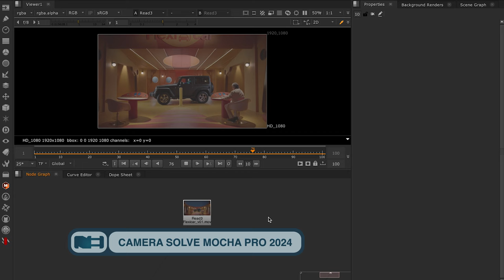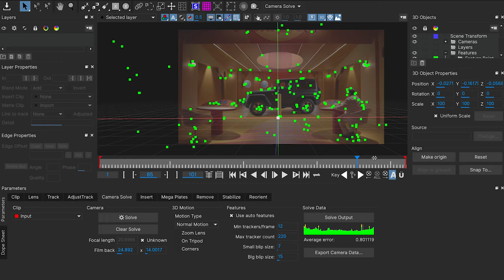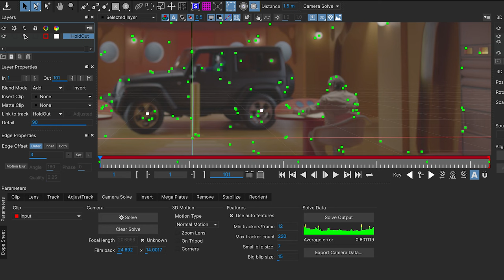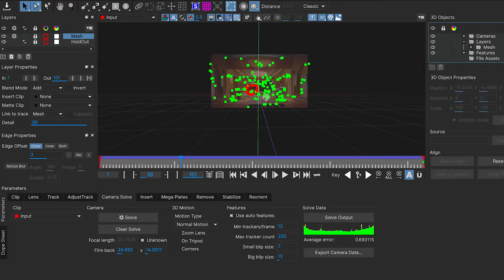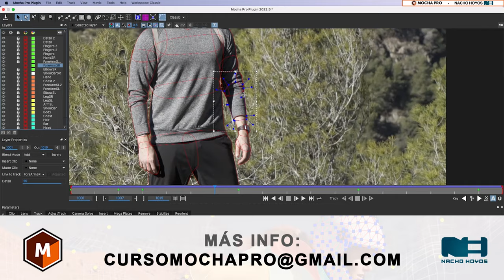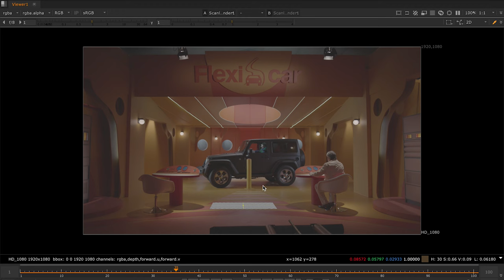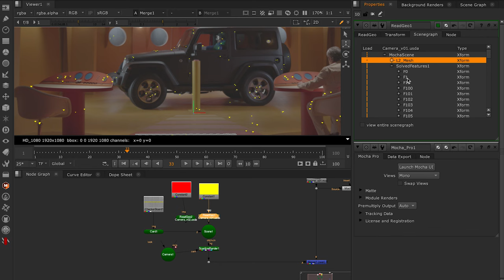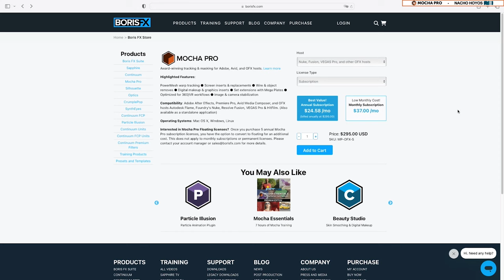Camera Solve Mocha Pro 2024 (Tutorial)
En este tutorial de Mocha Pro 2024 aprenderemos a usar en profundidad el nuevo 3D Solve de cámara y a exportar a Nuke en .usd(Universal Scene Description)  todo lo que necesitemos para utilizar parches mediante proyecciones o cualquier otra necesidad.

Si quieres más información del curso completo de Mocha Pro, escríbeme a: cursomochapro(arroba)gmail.com